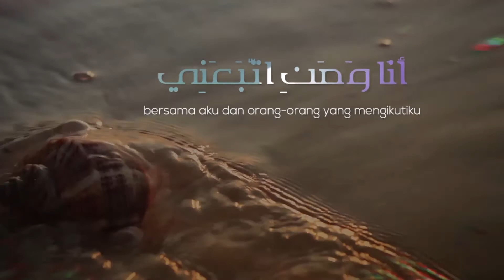Kajian Umum : Jelas Merugi - Ustadz M Abduh Tuasikal